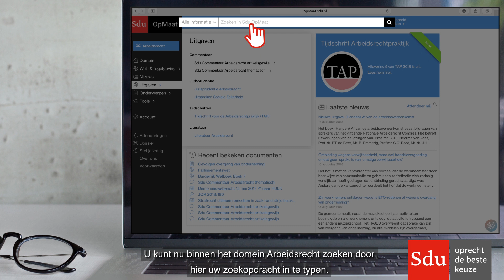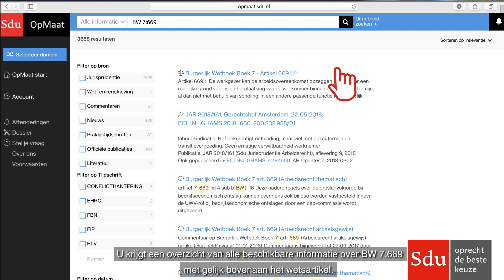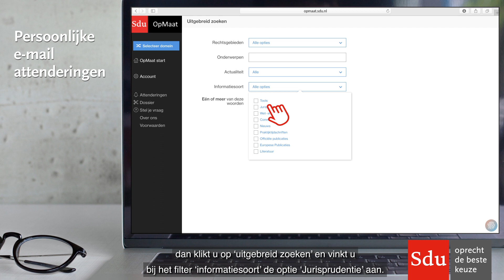Sdu OpMaat - Uw vertrouwde juridische bron ontwikkelt met u mee.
Meer informatie?

Waarom kiest u juist nú voor OpMaat?
✔ Nieuwe look & feel met verbeterde navigatie
✔ Alleen de resultaten binnen uw domeinen
✔ Eenvoudig switchen tussen verschillende domeinen
✔ Persoonlijke e-mail attenderingen
✔ Praktische dossierfunctie